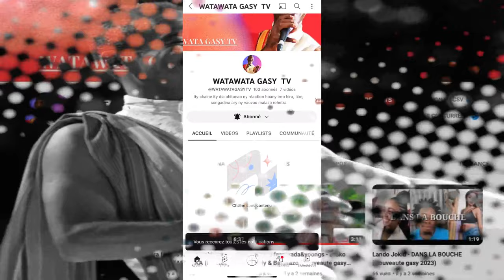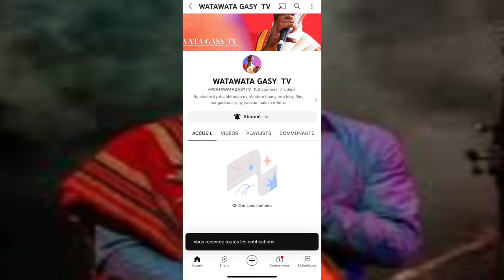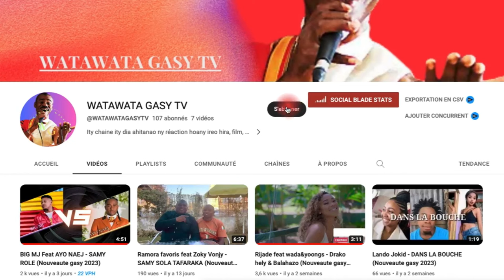LES SECRETS DU JAOJOBY (Nouveaute gasy 2024)